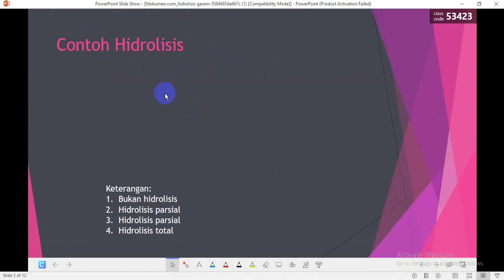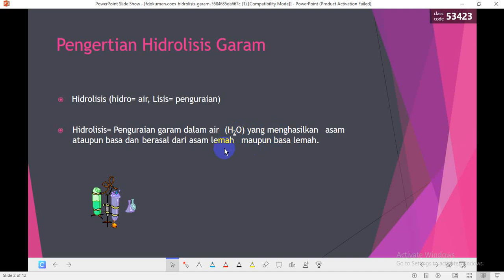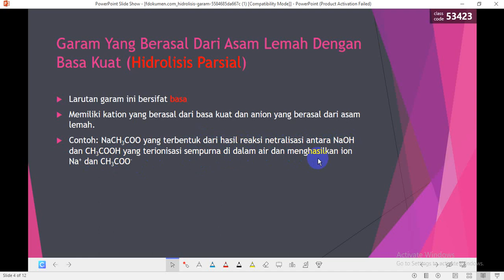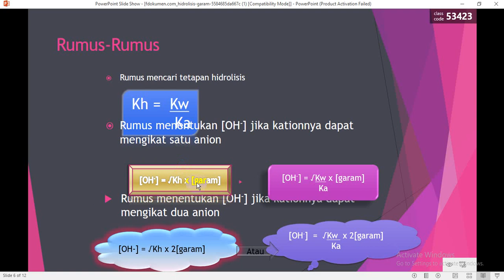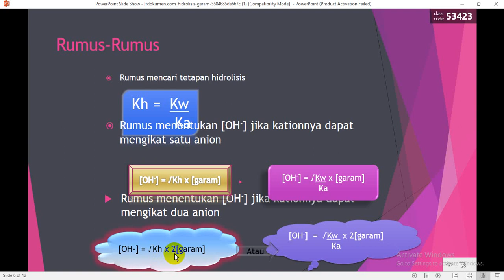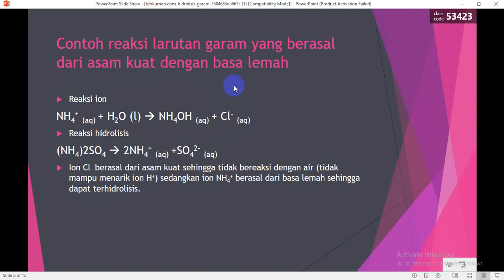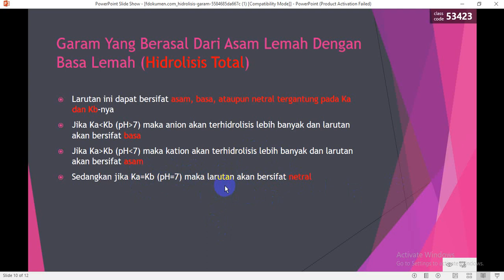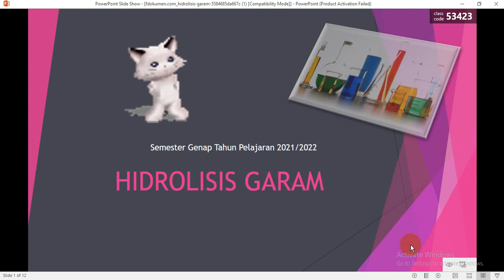Hidrolisis Garam Kimia kelas XI Semester Genap Tahun Pelajaran 2021/2022 SMAPA Samarinda